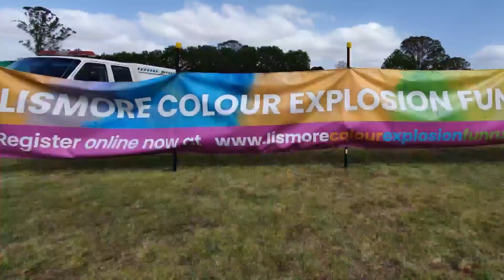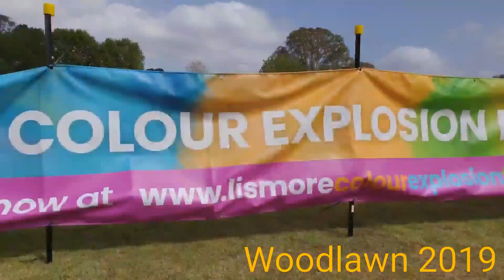Colour Run Lismore @ Woodlawn School 2019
Awsome family day out at the 2019 Lismore Colour Run at Woodlawn School.
Well worth doing as a group.
Many laughs take a camera and a change of clothes...
Will get wet and chalk dust in places you couldn't imagine for weeks after...